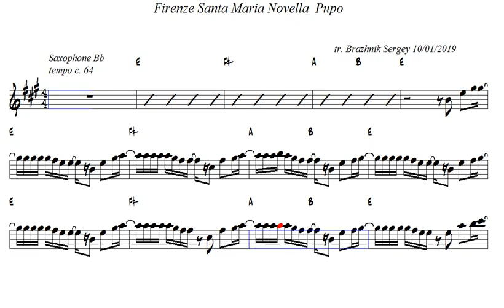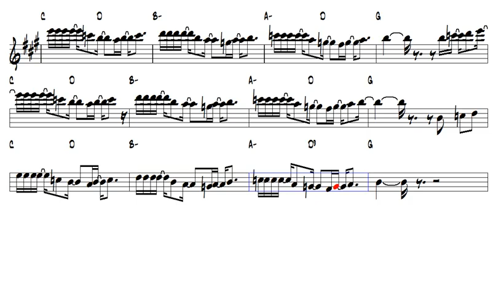Firenze Santa Maria Novella Pupo Tenor Sax